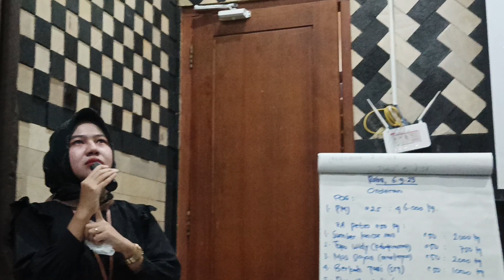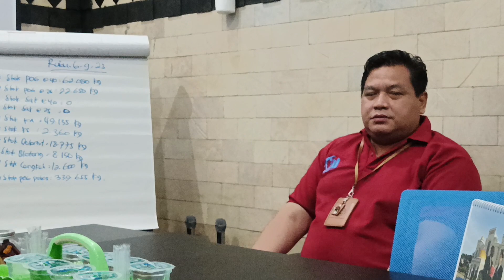Kamu sangat berarti bagi persahabatan kami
# Motivasi perkawanan